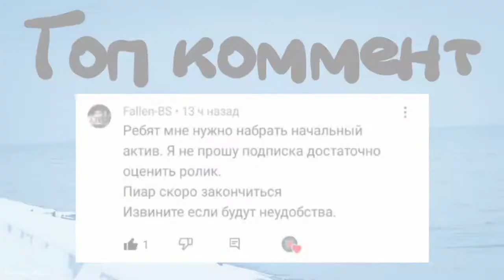Я стучу по батареям (fragmovie block strike)